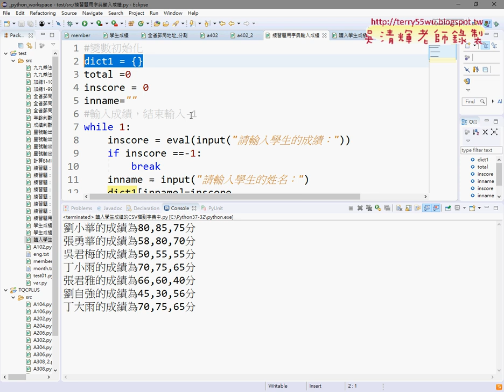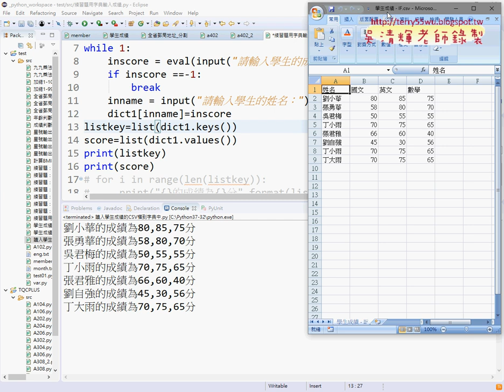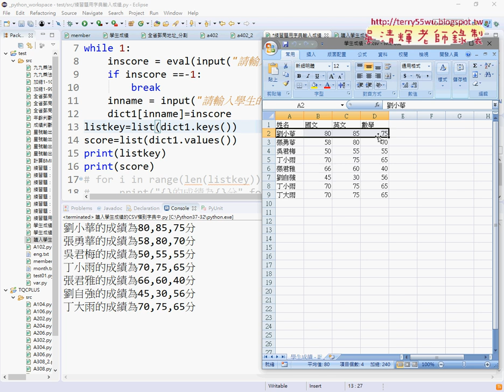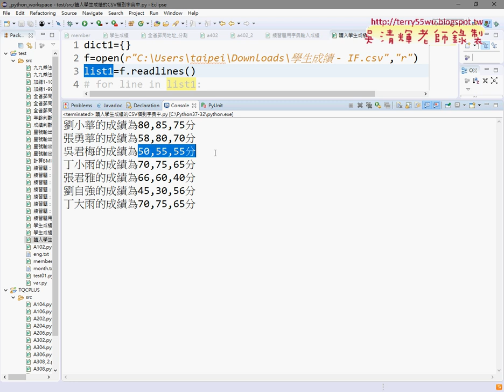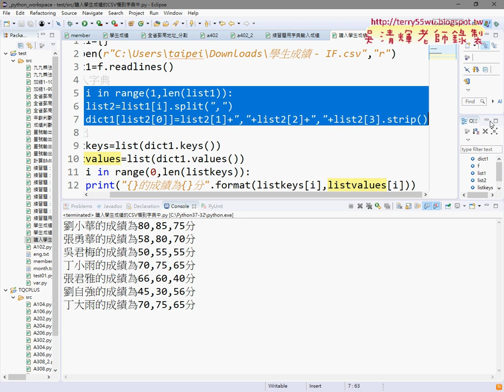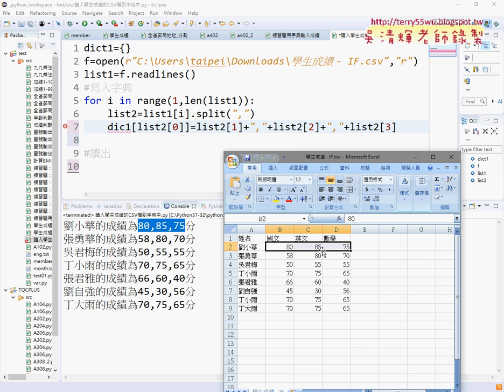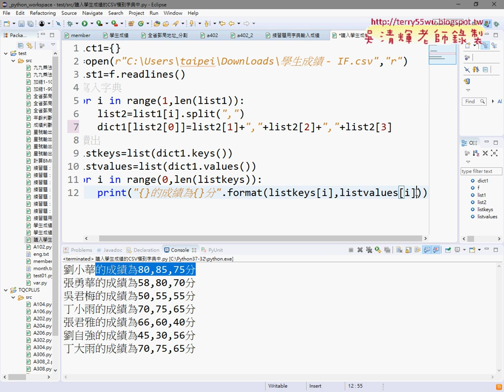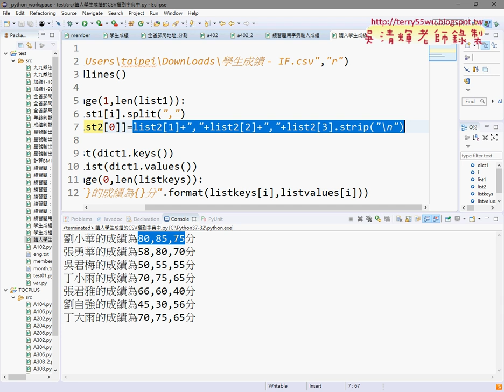06 開檔與寫入到字典與讀取輸出